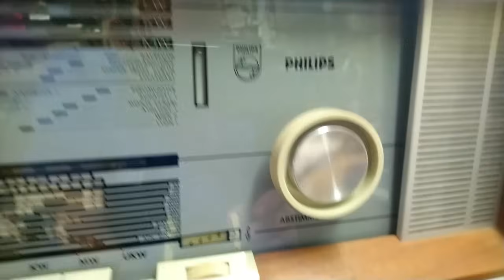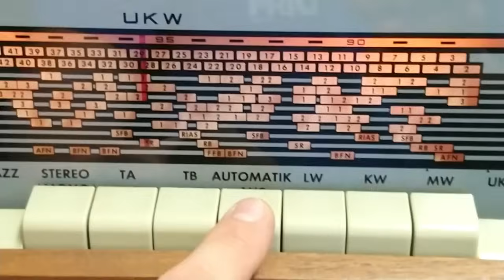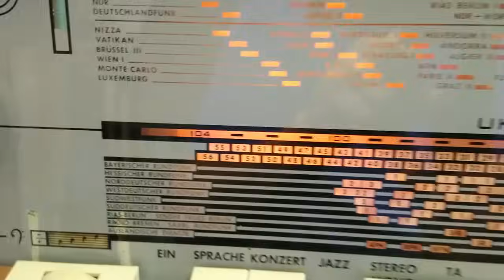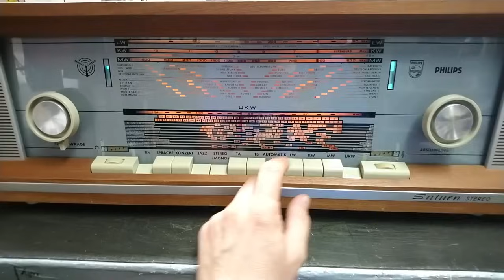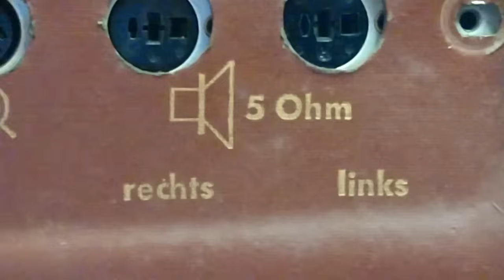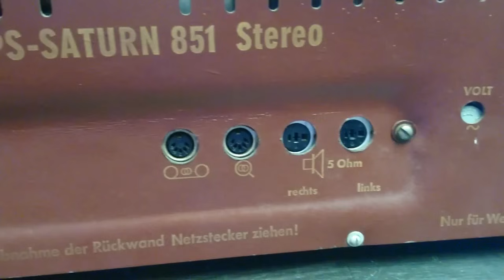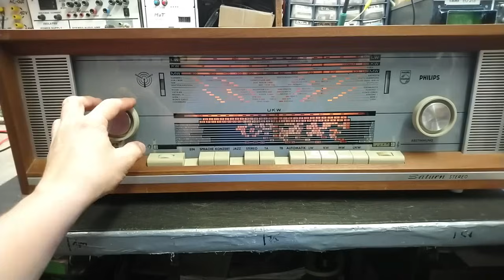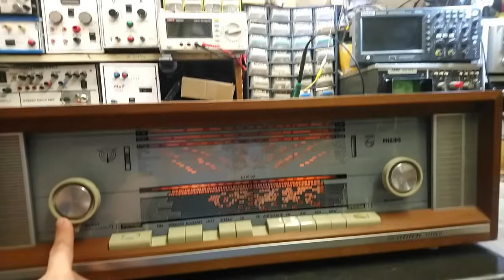PHILIPS SATURN 851 STEREO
Kezi csókolom!
Egy patika állapotú sztereó rádió, igen különleges, nem mindennapi belsővel!